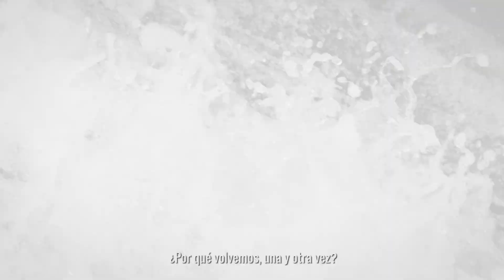We Are Canyoneers - Somos Barranquistas (Subtítulos Español)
La gente siempre nos pregunta porque vamos a descender barrancos.
¿Por qué hacemos lo que hacemos? ¿Por qué arriesgamos nuestras vidas,
colgándonos de una fina cuerda en un precipicio, a decenas de metros
de altura? ¿Cuál es el atractivo? No es fácil explicarlo. Durante todo
un año, con la ayuda de unos amigos geniales, me he llevado el pesado
equipo de video a lugares remotos para mostrar a la gente un poco del
porqué amamos tanto este deporte.
(Subtítulos Español - David Domingo - NKO Canyoning Team)
People always ask us why we go canyoneering. Why do we do what we do? Why do we risk our lives, hanging on a thin rope over a cliff, hundreds of feet above the ground? What is the appeal? It's not easy to explain to people. For over a year, with the help of some awesome friends, I packed heavy camera gear into some remote places to give people a glimpse of why we love this sport so much.

Shot on RED Dragon, Sony FS7, Sony A7S, & GoPro Hero4 Black in California, Utah, & Arizona, USA.